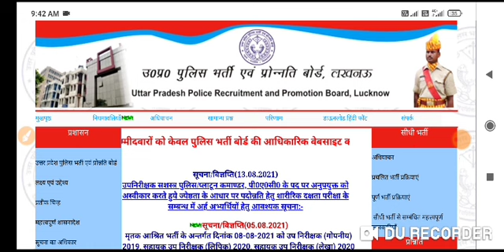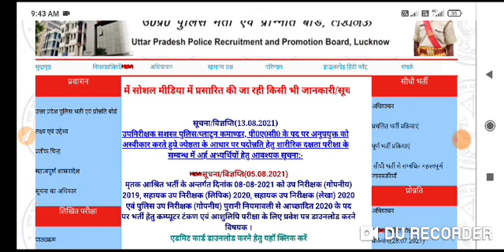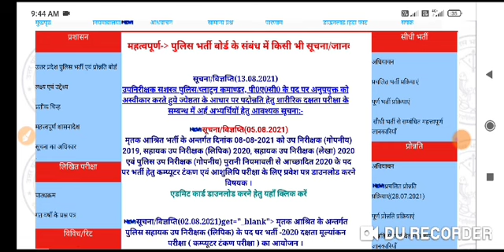Big Breaking News UPP दरोगा भर्ती #9534 पदों के लिए CBT परीक्षा इस महीने में शुरू ***